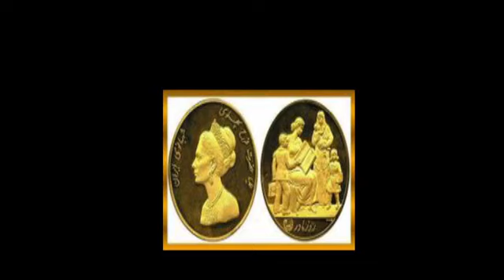۱۲-روز مادر ايرانی ۲۵ آذربر پروردگار بانوانِ جهان خجسته باد. - رشک بردن ديوان وُ نبرد سيامک با آنها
۱۲-روز مادر ايرانی ۲۵ آذربر پروردگار بانوانِ جهان خجسته باد. - رشک بردن ديوان وُ نبرد سيامک با آنها
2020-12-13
- ۲۵ آذر،‌روز مادر ايرانی بر پروردگار بانوانِ جهان خجسته باد.
- رشک بردن ديوان بر کيومرس وُ نبرد سيامک با آنها